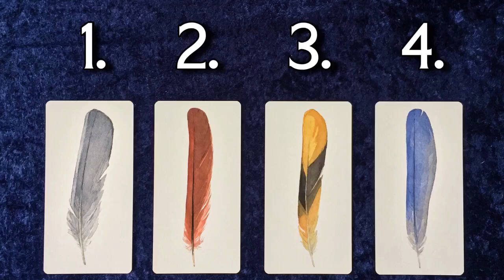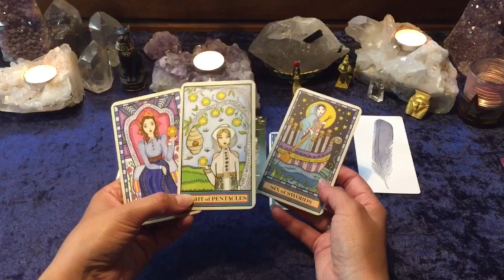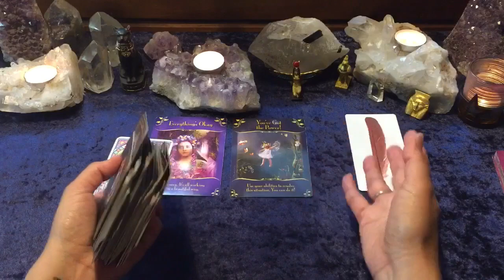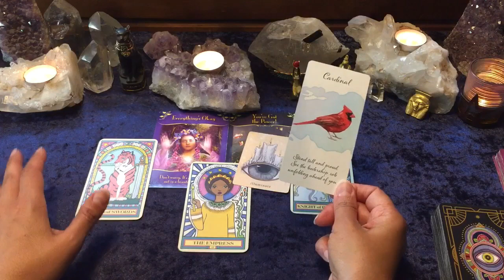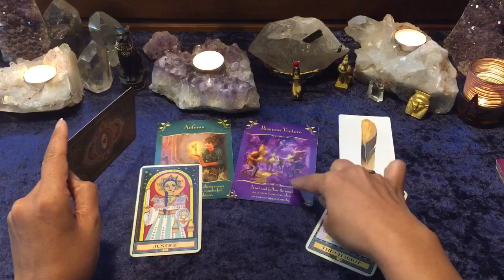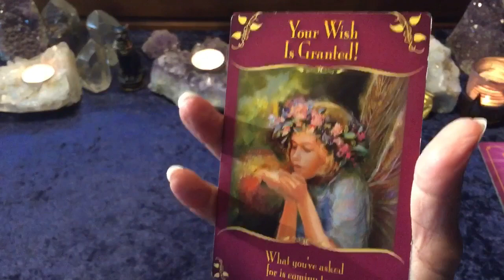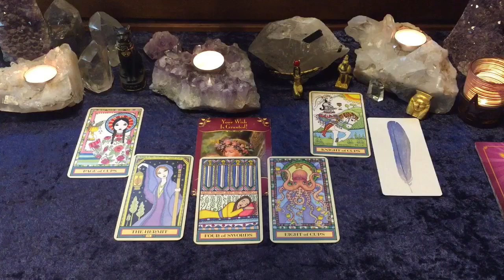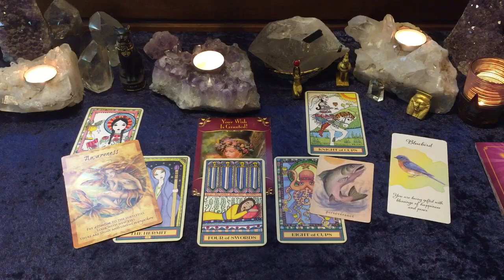PICK A FEATHER FOR A SPECIAL MESSAGE RIGHT NOW! ✨ PICK A CARD TAROT READING MEANT TO FIND YOU! 😇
This is a free tarot reading for a much-needed message meant to find you right now. 💜

✨ TIME STAMPS✨

🤔 MEDITATE ON YOUR IMAGE — 0:03 (picture of images in silence)

👀CARDS UP CLOSE  —  1:02 (Video of cards in silence)

🔮 READING INTRO — 2:12

✨Pick Your Feather✨

1 — 4:29

2 — 23:40

3 — 42:00

4 —  1:02:22

❗️FYI❗️

*** Meditate on the thumbnail or pic in the beginning of the video to choose your stack.

*** Pick one or more stacks if you feel you need to.